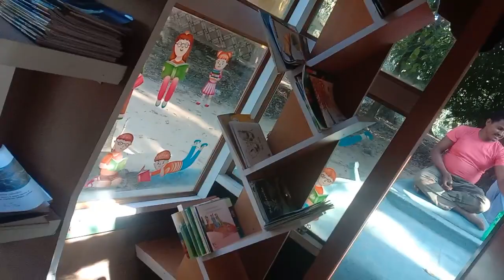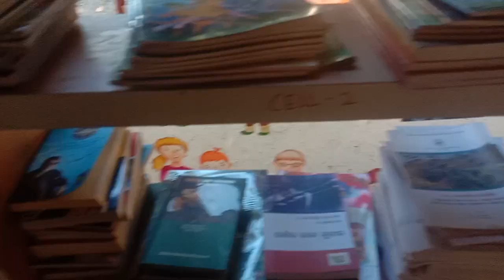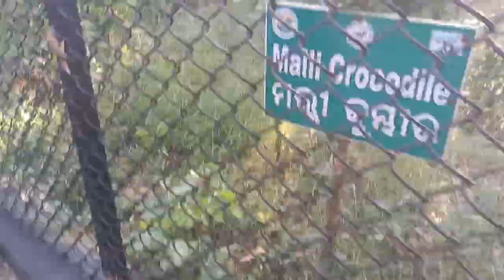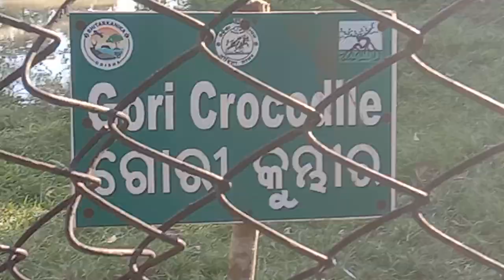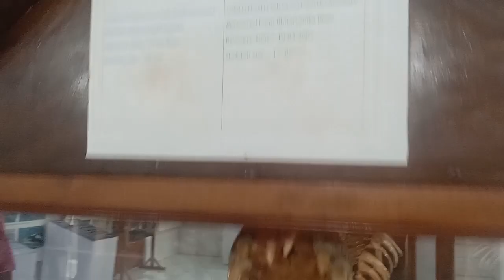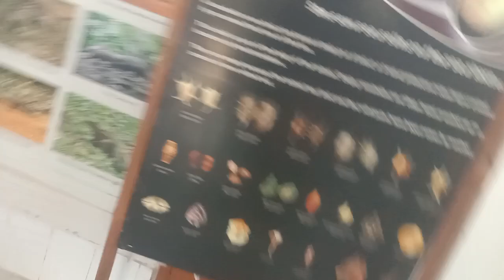welcome to Bhitarkanika national park boot booking 🥀🥀🥀🥀❤️❤️❤️